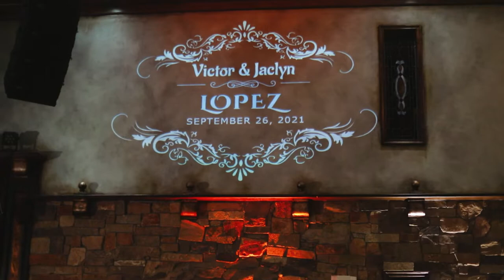Jaclyn + Victor highlight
Video editing example (highlight)